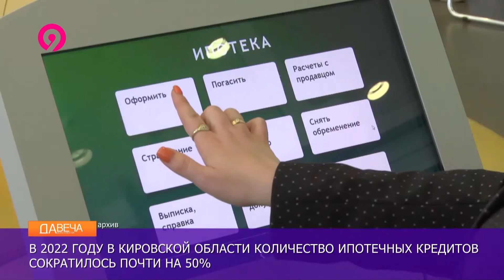Темпы ипотечного кредитования снижаются